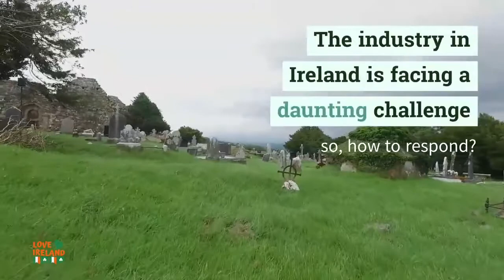SAVE IRISH TOURISM ACTION PLAN How your Tourism Leisure Business should respond to CoronaVirus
Tourism and Leisure industry is one of the hardest hit business sectors due the impact from the Coronavirus. From travel bans to cancelled events, the industry is facing a daunting challenge.

How to respond…?

Marketing and consulting group BMDM produced an action plan for tourism and leisure businesses. These principles are applicable to all business and everyone should take note and start taking action today.